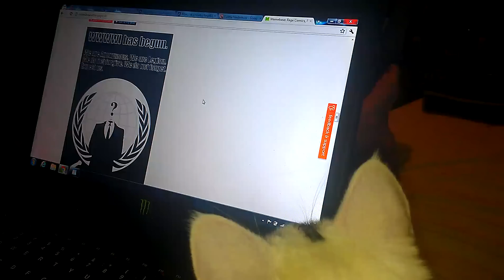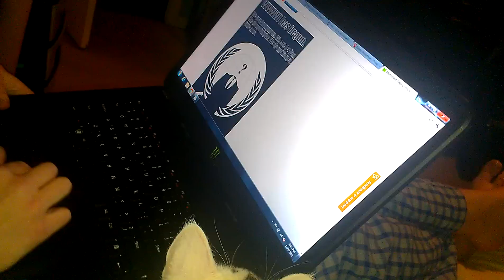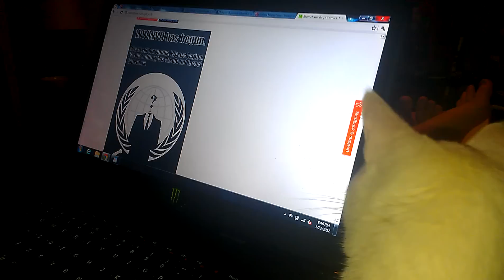adorable cat attacks mouse cursor on laptop